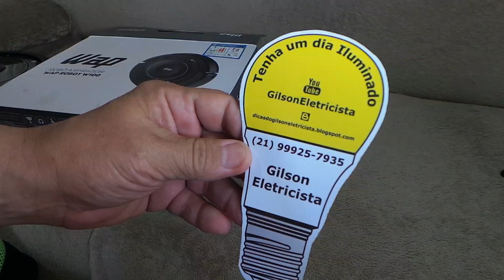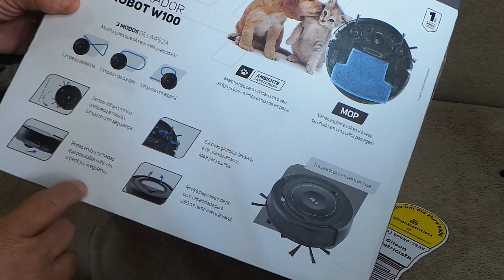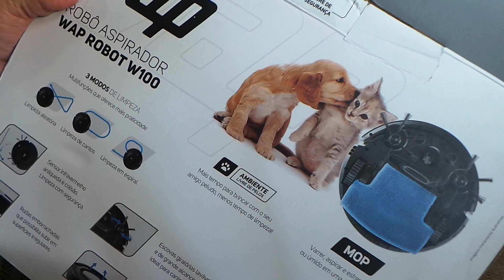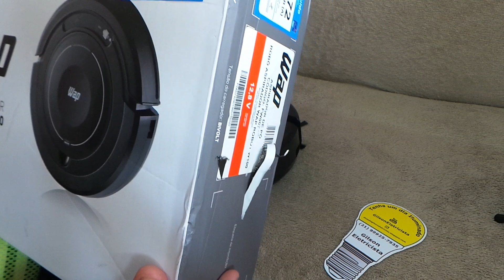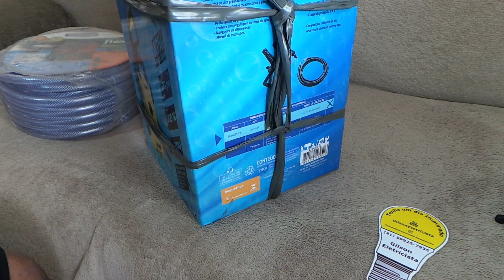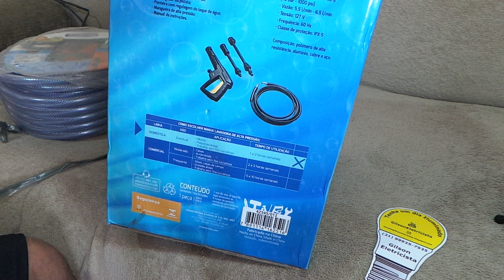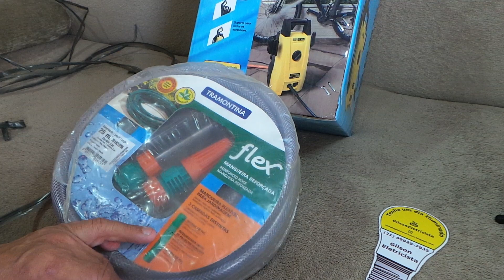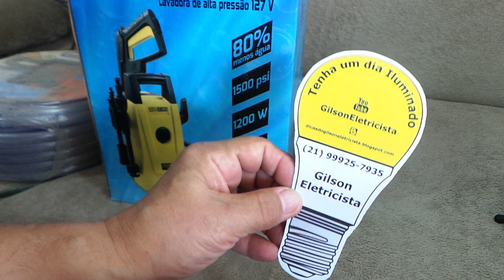Gilson Eletricista comprou o ASPIRADOR ROBOT W100.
🎁 Canal para participar dos sorteios do Gilson Eletricista:
Sorteio: 30 Lâmpadas Leds de 6w - Branca
Data: 13/10/2020

🎁 EXCELENTES OFERTAS E PRODUTOS para os Seguidores e Inscritos neste Canal.

Caneta indutiva:

Voltímetro Digital para painel:

Bota Eletricista em microfibra:

Bolsa para ferramentas 14 bolsos:

Maleta em lona 20 bolsos:

Furadeiras em Geral:

🎁 SEJA UM APOIADOR DO CANAL GILSON ELETRICISTA:
Banco: Nubank (0260)
Agência: 0001
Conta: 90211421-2